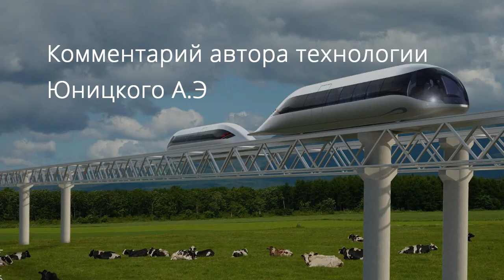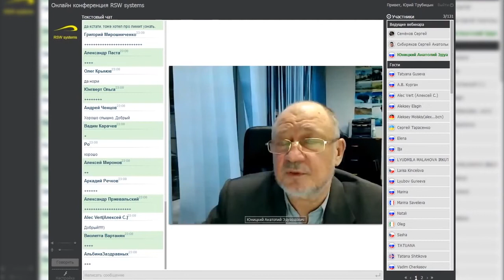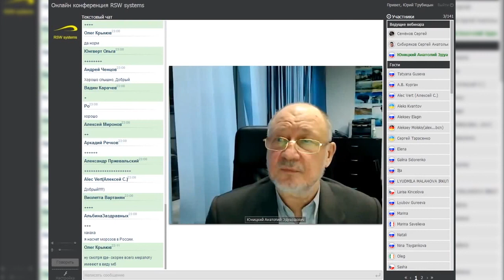Как в России поддерживают инновации?